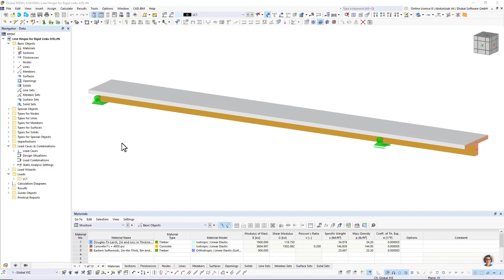刚性连接中的线铰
对于刚性连接，可定义线铰。 例如使用线铰可模拟不同构件之间的半刚性连接。